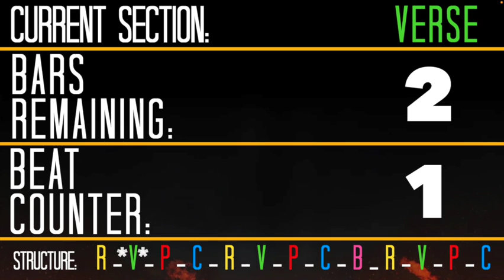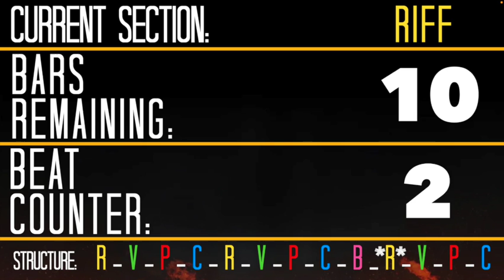Hard Rock Drumless Backing Track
Like this track? You’ll LOVE our FULL ACCESS membership 💪🥁 Try it for FREE

➤ Want to record a KILLER play-along?

▾▾▾ CONTACT & INQUIRIES ▾▾▾

▾▾▾ Tag Us In Your Play-Along Videos ▾▾▾

Hard rock drumless track